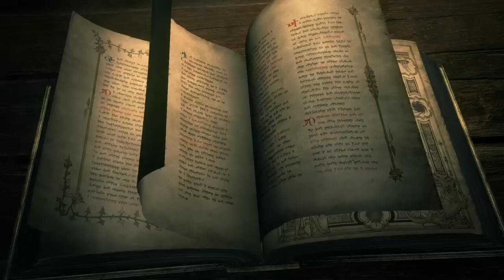youtube video #-D6jdPLRx0k